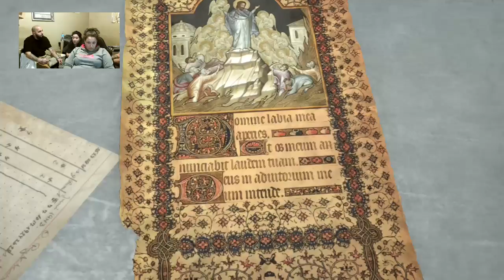ROTTR KAY ED HIGHER GAMING with WGZ Inc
TOMB RAIDER... KAY CONTROLS!!!